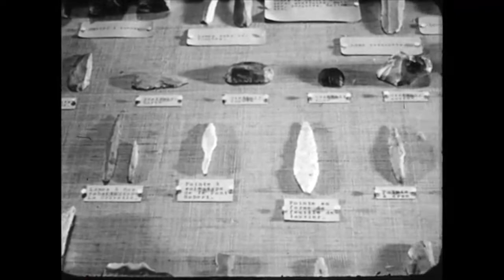Cave Dwellers Of The Old Stone Age (1960)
The neanderthal's struggle for survival was difficult, but fascinating. Why did he live in such crude and disorganized cave homes? Did he make tools out of flint? Did he kill his enemies with a stick?